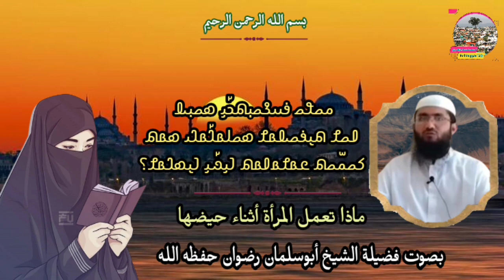ماذا تعمل المرأة أثناء حيضها باللغة الروهنجية بصوت الشيخ أبوسلمان رضوان حفظه الله